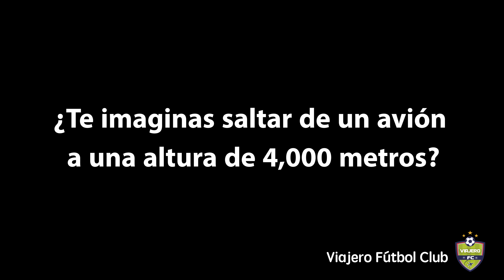¡Skydive en Dubai!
¿Te imaginas saltar de un avión a una altura de 4,000 metros? Una de las mejores experiencias, y quizás la más arriesgada, de mi vida fue hacer skydive en Dubai sobre Palm Jumeirah en Emiratos Árabes Unidos. ¡Una vista alucinante!
¿Quieres vivir esta experiencia? Aquí te dejo la web con toda la info
El costo es de $ 545 aproximadamente. ¿Te animas?